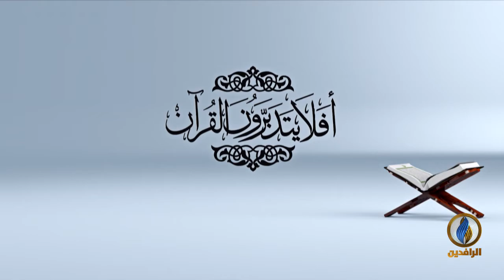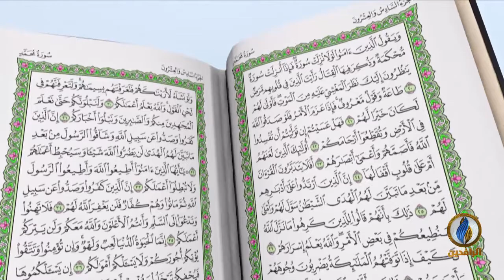أفلا_يتدبرون_القرآن | ح 84 - عنوان الحلقة - تفسير سورة المزمل - الآية 5